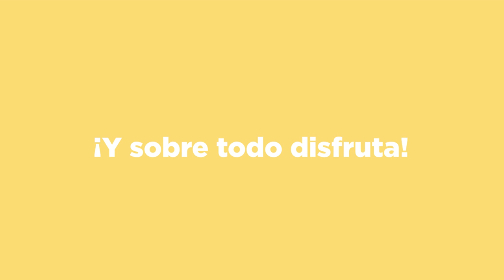¡Felices y sostenibles vacaciones!